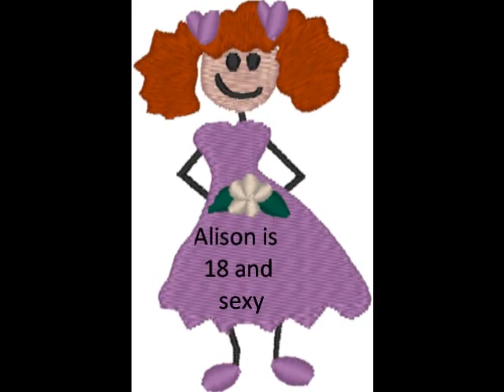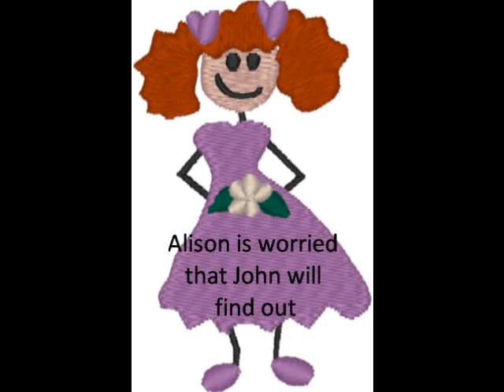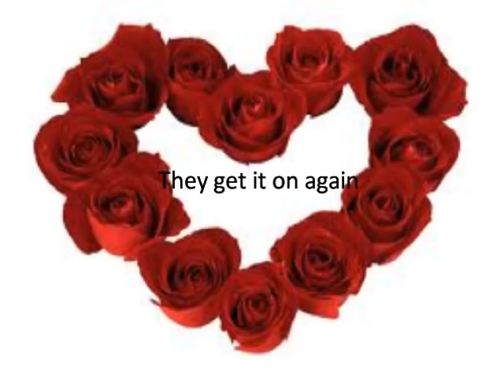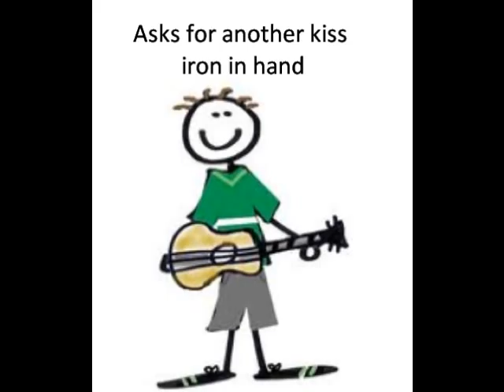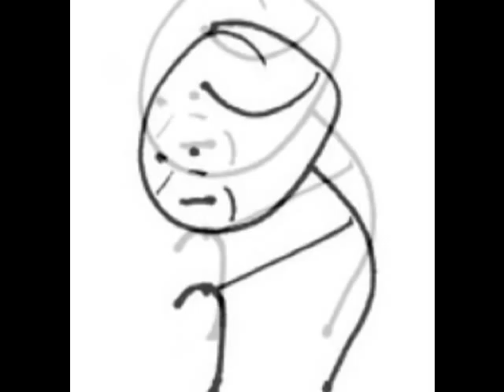The Miller's Tale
The Miller's Tale from The Canterbury Tales